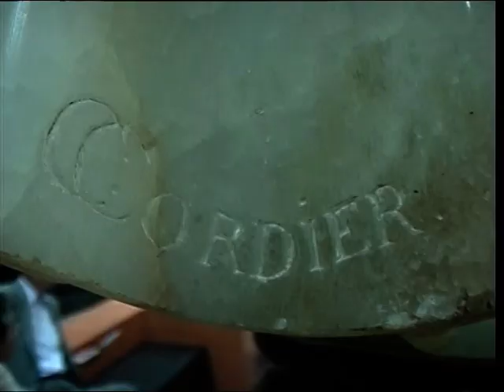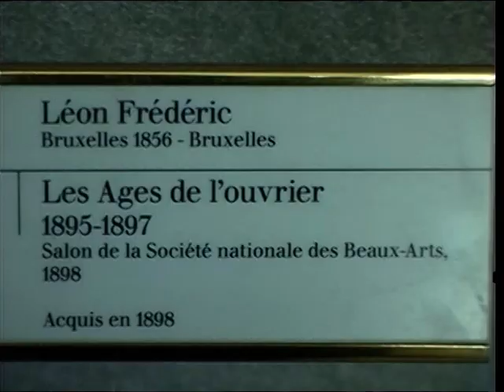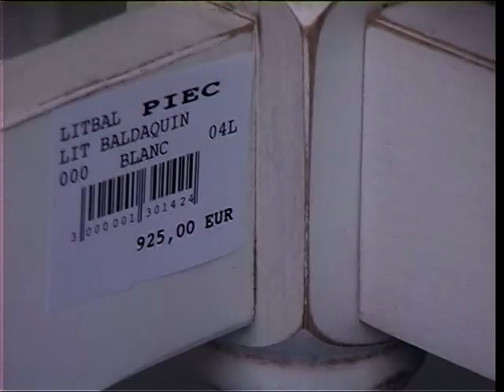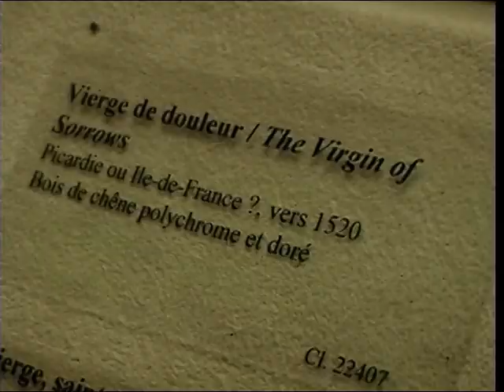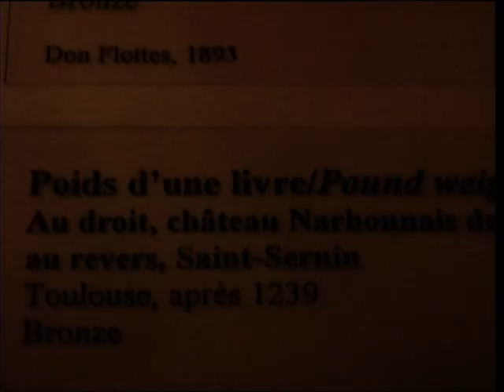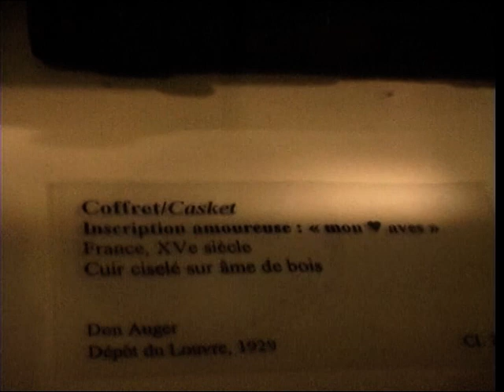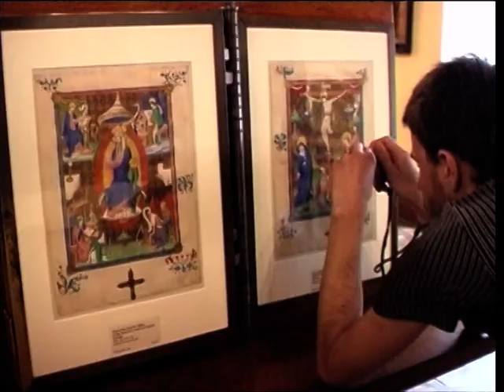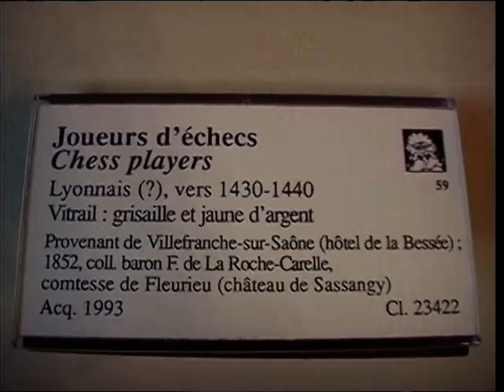UK 05_1 Cluny Museum coffee Unicorns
Not made  for kids so you can comment!